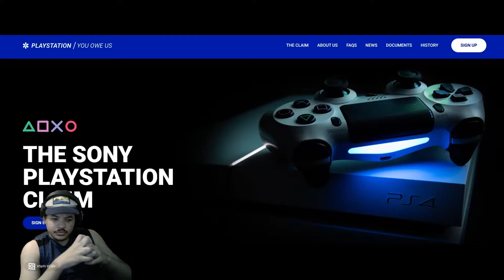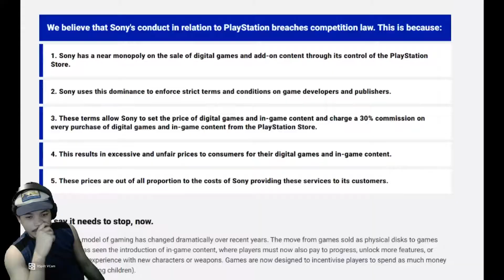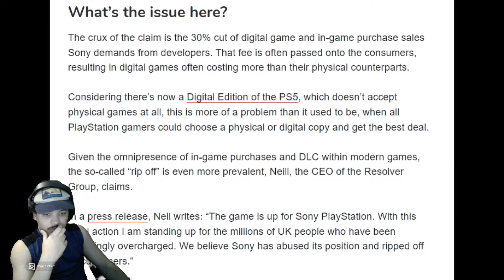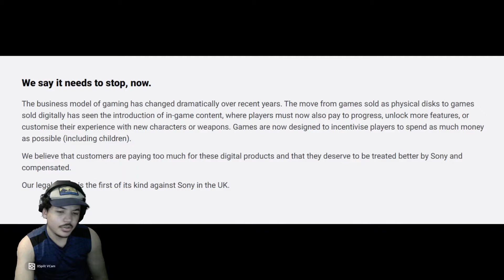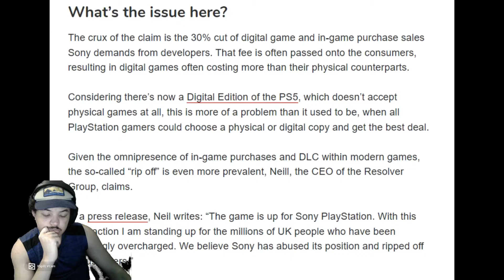REACT TO PENGUINZ0 REACT TO CORYXKENSHIN YT RACISM FAVORISM